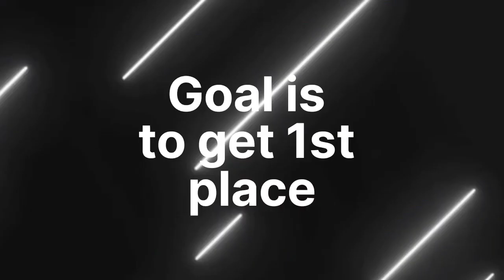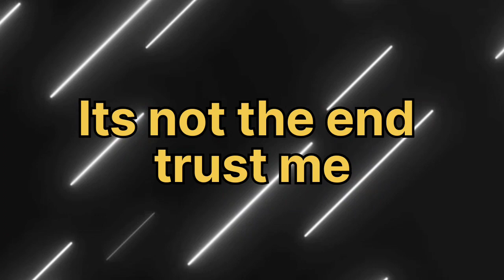Playing Pixel Gun 3D for the FIRST time and trying to get a win in the battle royal😅☺🙂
thank you all for 40k love you all